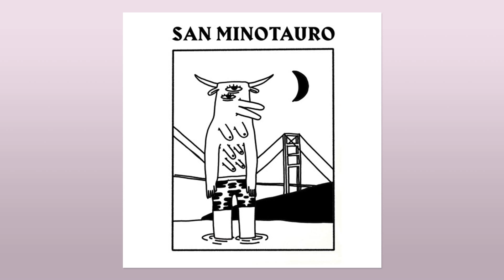J. Bonigno - Dunham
Dunham by J. Bonigno